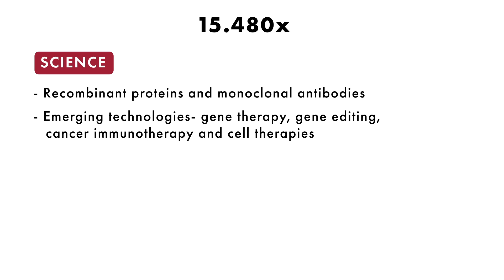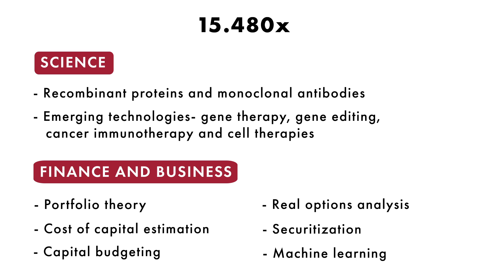The Science and Business of Biotechnology | MITx on edX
This course focuses on early-stage biotechnology companies, with particular emphasis on understanding the underlying science, technology, and disease targets—together with the application of novel business structures and financing methods—to facilitate drug discovery, clinical development, and greater patient access to new therapies.

Current research is enhancing our understanding of the genetic, molecular, and cellular bases of many human diseases, and is leading to many new types of biotherapeutics that we will cover in this course, including recombinant therapeutic proteins; monoclonal antibodies and antibody drug conjugates; cancer immunotherapies, replacement cells and genetically engineered cells; and nucleic acid and gene therapies. Translating these discoveries into drugs and diagnostics increasingly requires the establishment of for-profit companies, but funding for early-stage development of novel therapies is becoming scarcer, especially for therapeutics for “rare” diseases that affect small populations. The dearth of funding for early-stage biotherapeutics companies in the so-called “Valley of Death” can be attributed to several factors, but a common thread is increasing financial risks in the biopharma industry and greater uncertainty surrounding the scientific, medical, economic, political, and academic environments within the biomedical ecosystem. Increasing risk and uncertainty inevitably leads to an outflow of capital as investors and other stakeholders seek more attractive opportunities in other industries.

By applying financial techniques such as portfolio theory, securitization, and derivative securities to biomedical contexts, more efficient business and funding structures can be developed to reduce financial risks, lower the cost of capital, and bring more life-saving therapies to patients faster. Thus this course will also cover basic financial analysis for the life-sciences professional; the historical financial risks and returns of the biotech and pharmaceutical industries; the evaluation of the science and business potential as well as the mechanics of financing biotech startups; capital budgeting for biopharmaceutical companies; and applications of financial engineering in drug royalty investment companies, biomedical megafunds, drug approval swaps, and life sciences investment banking.